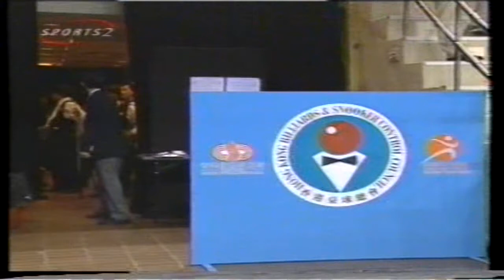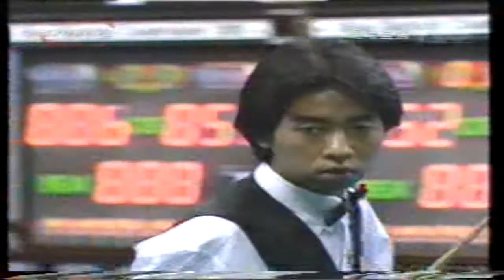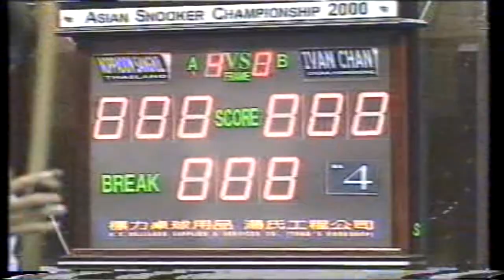Noppadol Sangnil vs Chan Kwok Ming (Quarter Fnl) 桑尼 vs 陳國明 Asian Snooker Championships 亞洲桌球錦標賽 2000